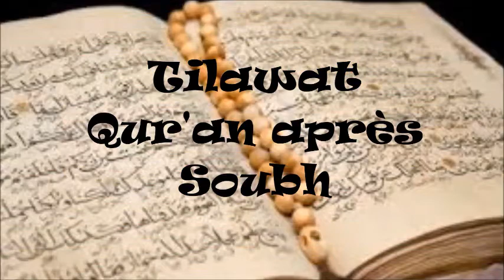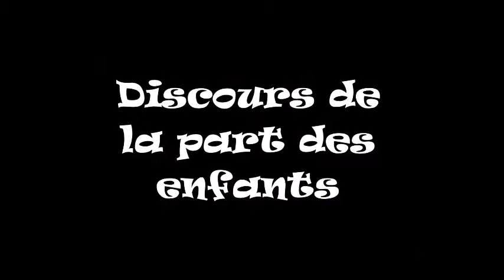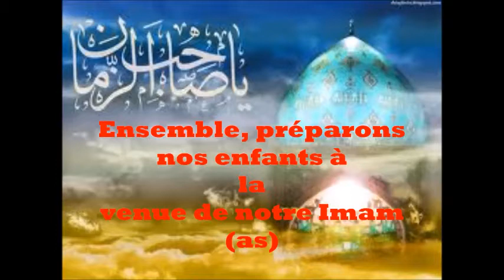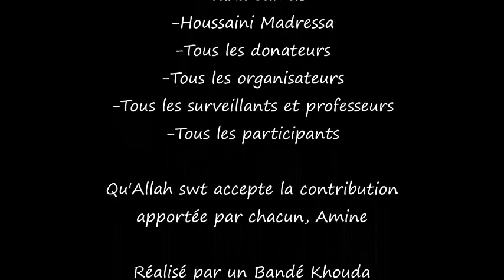MINI CRASH COURSE ANSAROUL MAHDI 2014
Du 4 aout au 9 aout 2014
Antananarivo
Madagascar